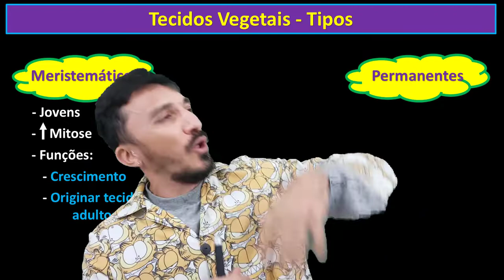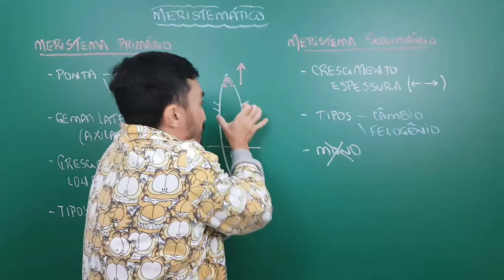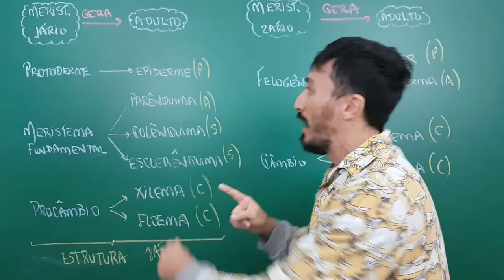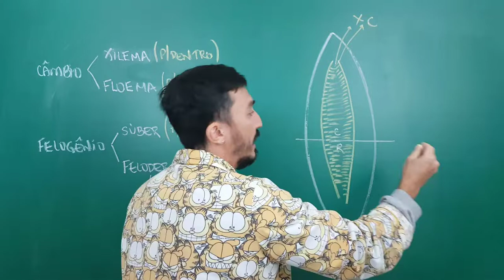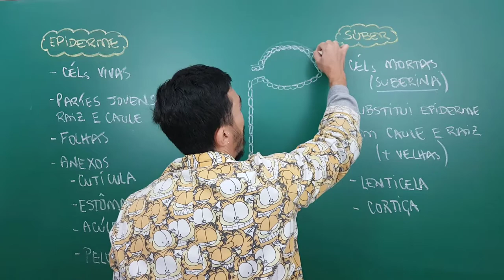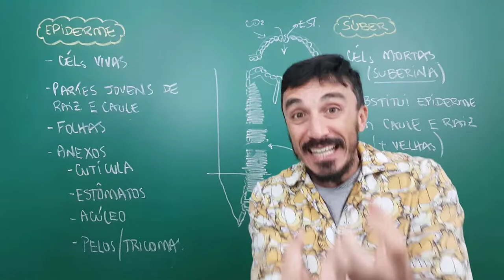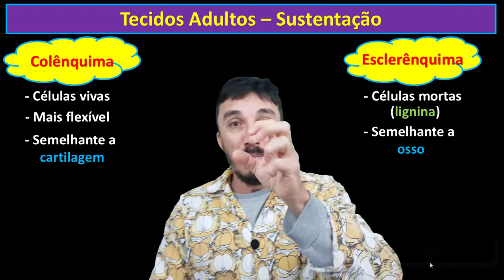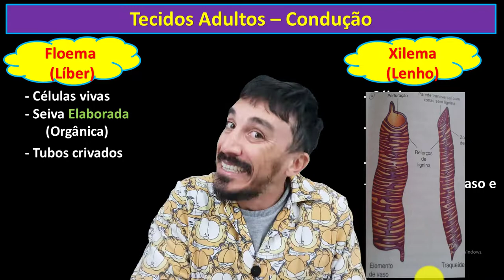Tecidos Vegetais - Módulo 14